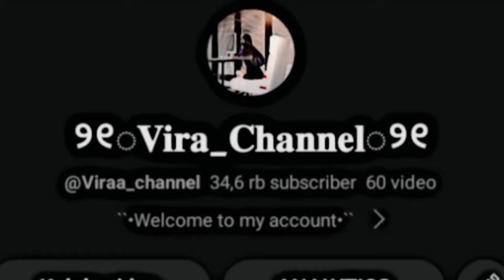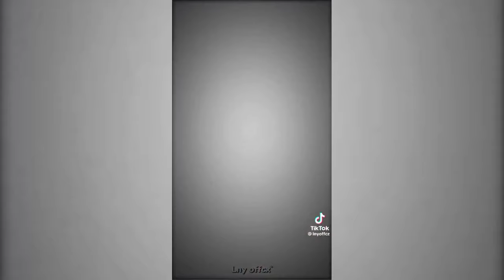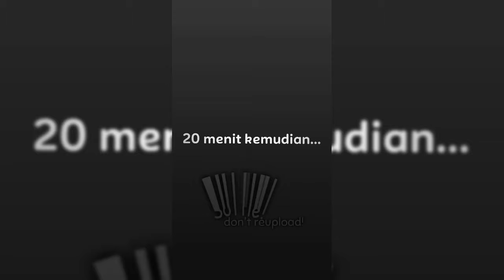Kumpulan tiktok sakura school simulator ll saluran school simulator ll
Terimakasih yang sudah nonton dari awal sampai akhir!!🥺💗